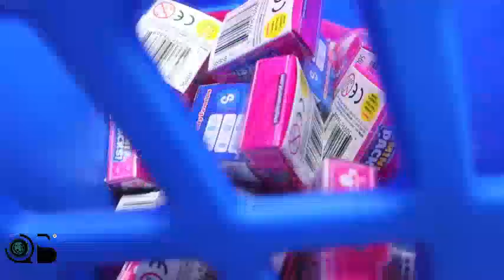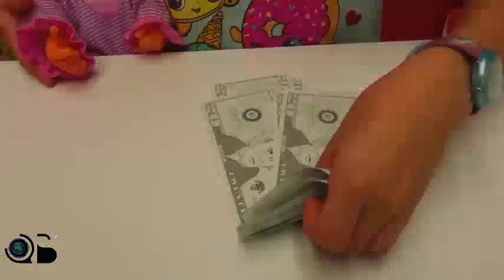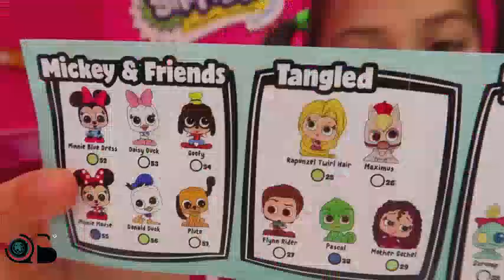Pretend Play Salon with Giant Toys and More by Hailey!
Hailey wants to pretend play salon with giant toys and making funny hairstyles but daddy is busy working. He eventually agrees and the little kid pretend cuts his hair. The special color hair dye and styles are very silly but daddy does not like them. Finally, he gives her a Disney Princess toy Ariel to pretend play salon with instead so he can get back to work.

Hailey's Magical Playhouse focuses on learning for toddlers and entertainment. Each week you'll find children playing with new toys, pretend play and kids songs or nursery rhymes for babies, toddlers, preschooler and elementary.